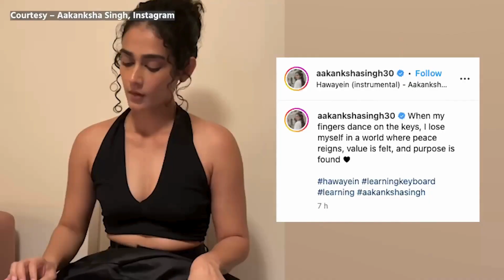अभिनेत्री Akanksha Singh ने पियानो पर छेड़ी 'जब हैरी मेट सेजल' के 'हवाएं' गाने की धुन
अभिनेत्री आकांक्षा सिंह ने पियानो पर 'हवाएं' की धुन बजाते हुए मेज़्मराइज़ कर देने वाले एक वीडियो से दर्शकों का मन जीत लिया। शाहरुख खान और अनुष्का शर्मा अभिनीत रोमांटिक कॉमेडी 'जब हैरी मेट सेजल' में दिखाया गया यह गाना आकांक्षा की संगीत के लिए जुनून को दर्शाता है। 2017 की फिल्म 'बद्रीनाथ की दुल्हनिया' में किरण की भूमिका के लिए जानी जाने वाली आकांक्षा ने इंस्टाग्राम पर ATTRACTIVE रील वीडियो शेयर किया।